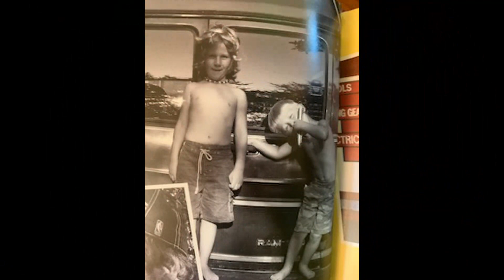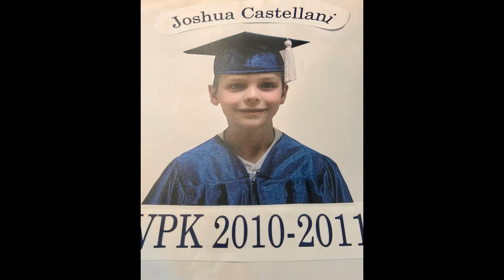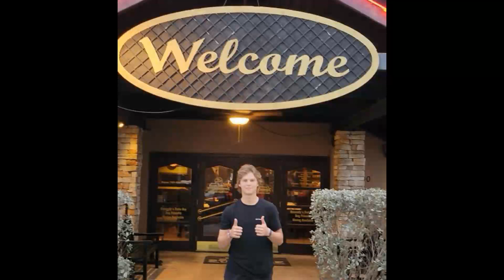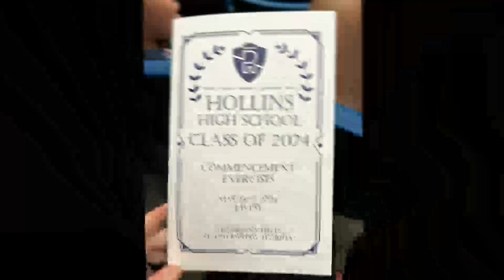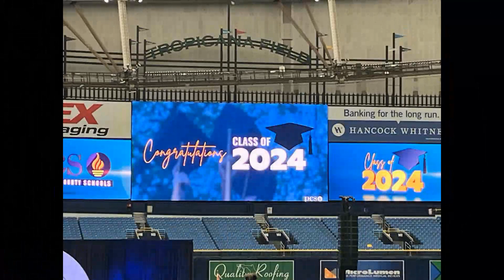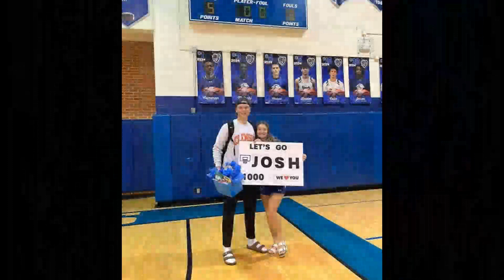c/o 2024 Hollins Royals Baseball Seniors OhYeah! (Welcome to Joshtown!)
Featuring: Ryan Buckman, Corey Ganoe, Atticus Huffstetler, Colin Lemons and Welcome to Joshtown Castellani